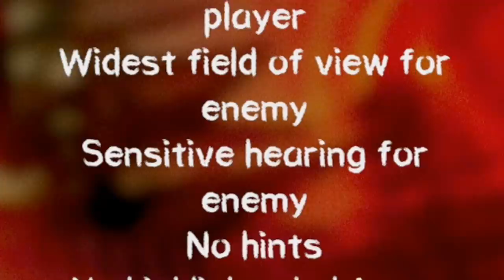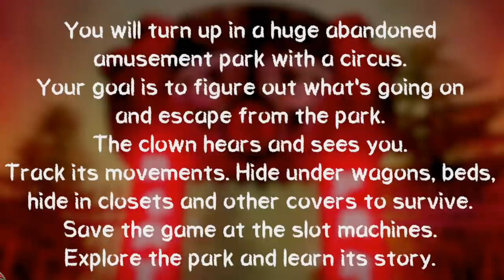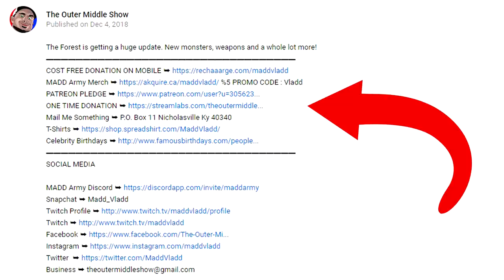THIS GAME WILL MENTALLY SCAR YOU | Death Park | Full Gameplay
Can you escape the carnival of doom? Death Park is a game of patients and stealth. It tested me to the max.

VIDEO MUSIC

PC SPECS

Skylake 6700
GTX 1070
Maximus VIII Hero
32 Gb Corsair Ram
5TB Hard Drive Space